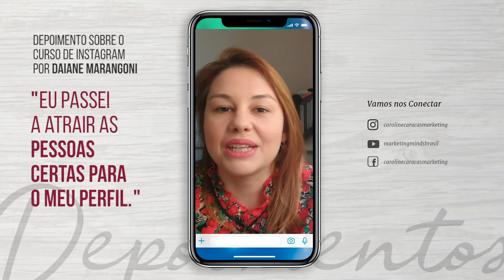Depoimento sobre o Curso de Instagram por Daiane Marangoni